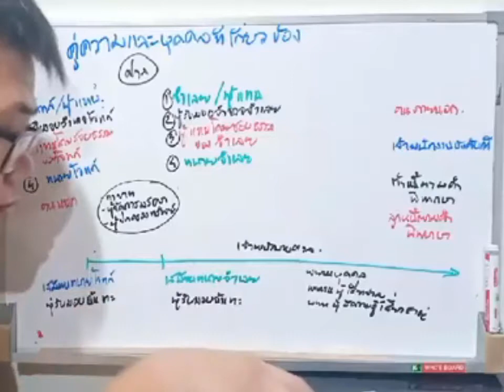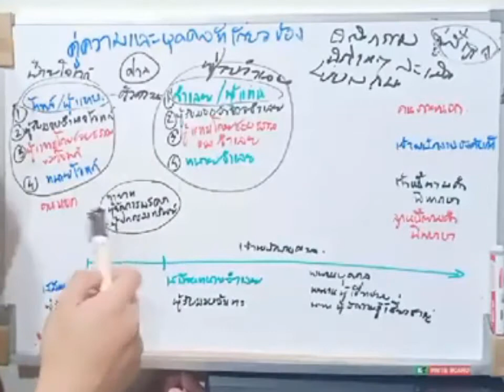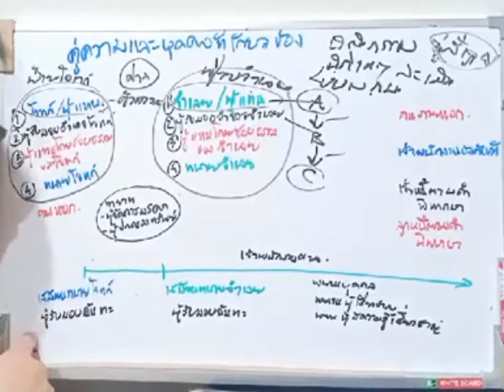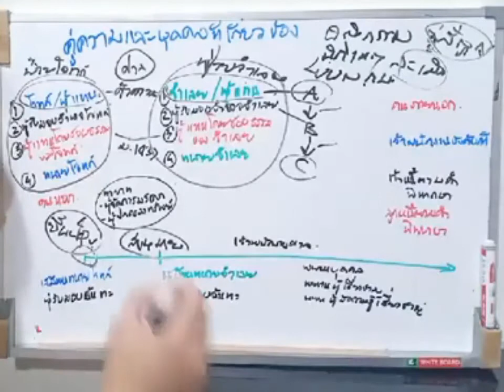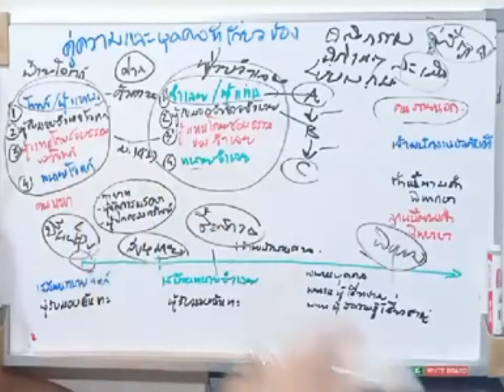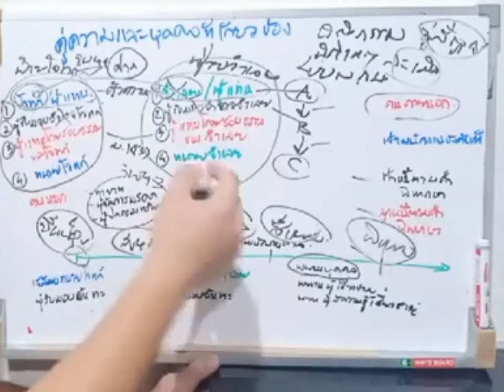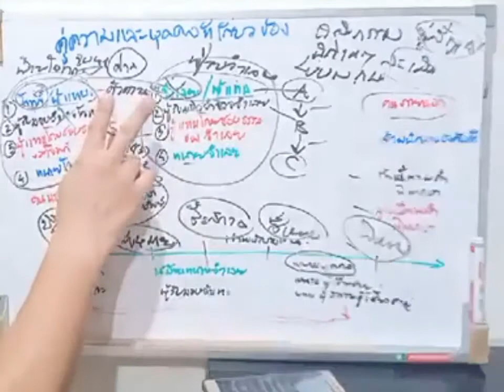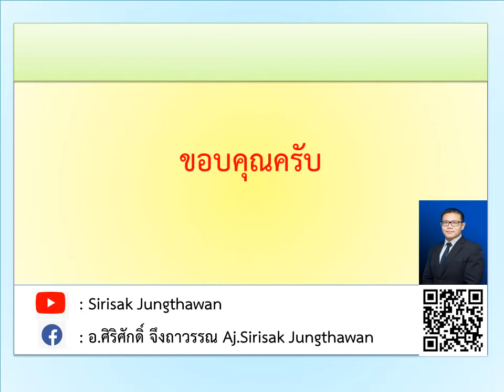วิแพ่ง EP 2-1 คู่ความและบุคคลที่เกี่ยวข้องในคดีแพ่ง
คู่ความและบุคคลที่เกี่ยวข้องในคดีแพ่ง